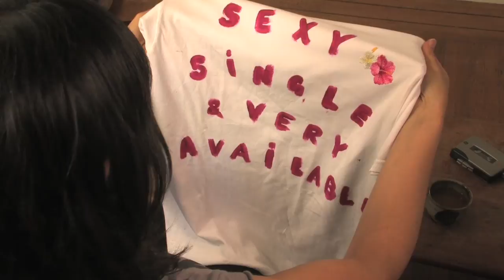"I Heart Hamas" Promo Video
Jennifer Jajeh's critically acclaimed solo show "I Heart Hamas: And Other Things I'm Afraid to Tell You"  is on a short hitaus, but will be back in Los Angeles this June. Details coming soon.
Starring Jennifer Jajeh, Scott Kowalchyk, Patrick Engler
Music be Le Trio Joubran
Video Directed by Mareesa Stertz, Cinematography Marli Schoessler, Lighting Josh Self, Production Assistance Leila Weefur & Zoe Aiano